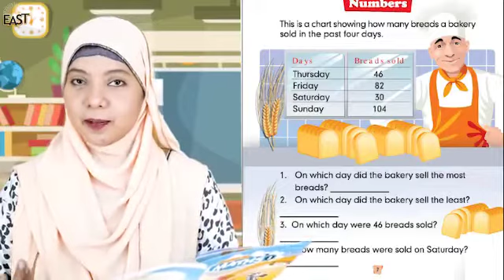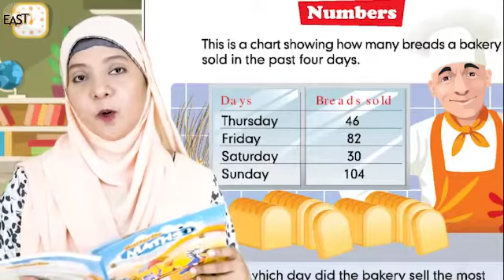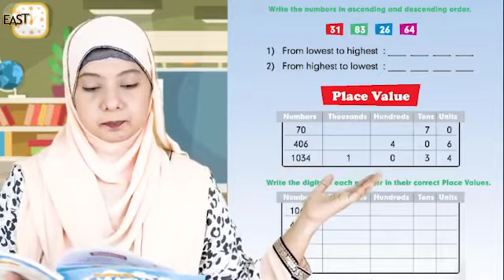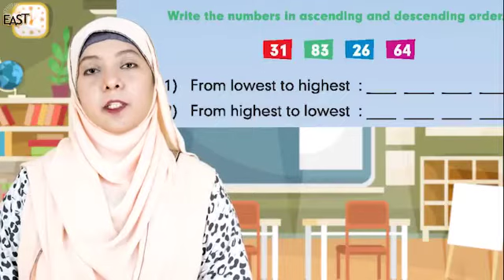Day 5 maths class 2